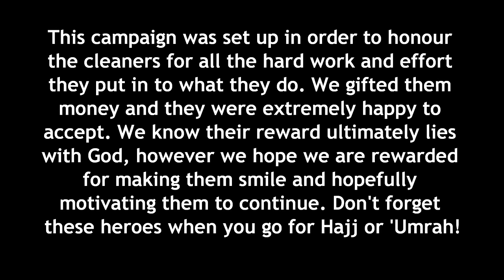Giving Back to the Cleaners in Makkah and Madinah!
A social experiment-type video as we gave back to the Cleaners and Furnishers of the two sacred Mosques in Makkah and Madinah (Masjid al-Haram and Masjid al-Nabawi) aka The Haramain Heroes! We managed to give many of them an average month's wage in a single day! This was done to honour these Cleaners who work tirelessly day and night to keep the sites clean for us when we go for 'Umrah or Hajj. Have a watch of this vlog/social experiment-type video to see what happens!

A very special thanks to all those who supported and donated!